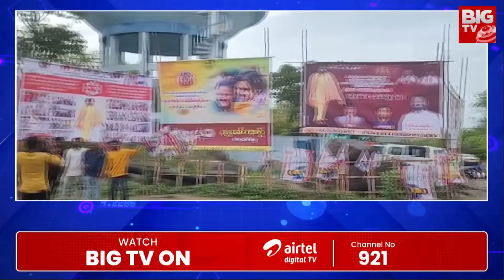కొండగట్టుకు డిప్యూటీ సీఎం పవన్ కళ్యాణ్ | Deputy CM Pawan Kalyan Visit To Kondagattu Temple | BIG TV